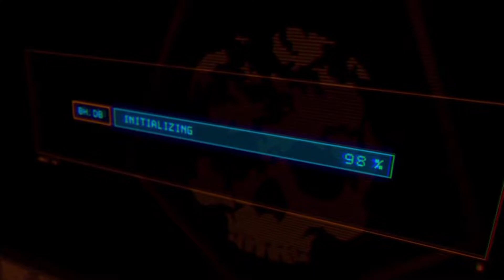JUST CAUSE 4 gameplay part 1 - Intro | pc (JC4)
JUST CAUSE 4 gameplay walkthrough part 1 for pc